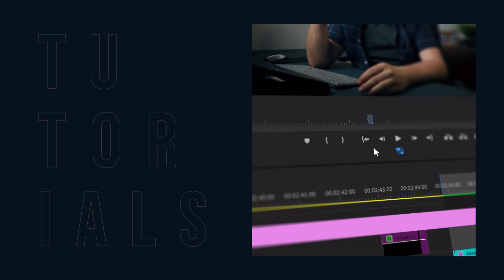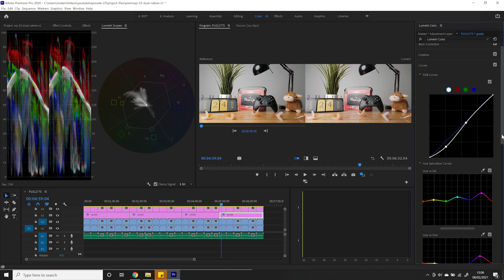Panasonic S1 - Low Light (ISO) PERFORMANCE | Test & Comparison (NATURAL vs V-LOG)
RECOMMENDED VIEWING RESOLUTION: 1920 X 1080!

This week, we're getting quite technical, and comparing the results of the Lumix S1 in how it handles different ISO values, and using two different picture profiles - Natural and V-Log.

Do you have any suggestions for other Lumix S1 videos that I could make?

00:00​ Intro
00:44 Test Setup
01:50​ Natural Profile Test
02:23 Natural vs V-Log
03:17 Dual Native ISO Comparison (V-Log)
04:15 Testing Correctly Exposed V-Log
05:12 Summary

WANT TO KNOW WHAT EQUIPMENT I USE FOR THIS VIDEO!?

My main camera: shorturl.at/kszNV
My second favourite camera
My favourite Lens for the GH5
How I record audio for this video
My Recommended LED Light
The Handiest small RGB LED Light